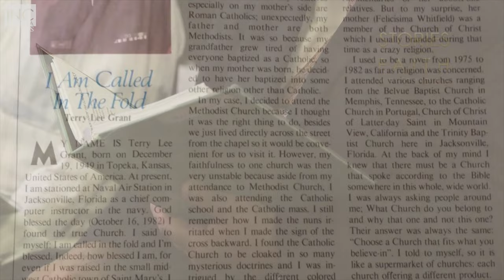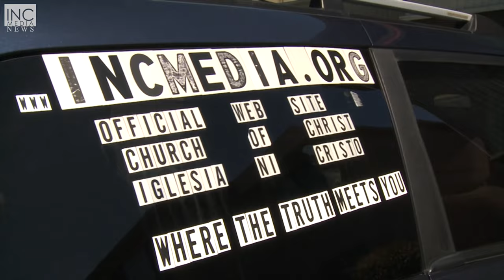Terry Grant | Stories of Faith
After finding the truth, a man shares it everywhere he goes\